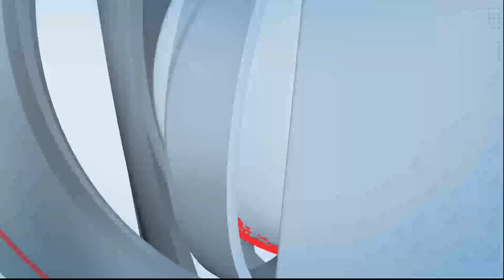टॉवेल कारखानदाराची अडीच लाखांची फसवणूक केल्याप्रकरणी एकावर गुन्हा दाखल